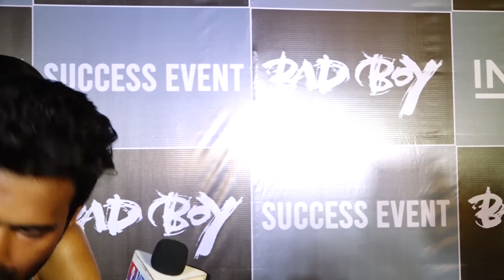Namashi Chakraborty And Amrin Qureshi At The Success Party Of Film Bad Boy